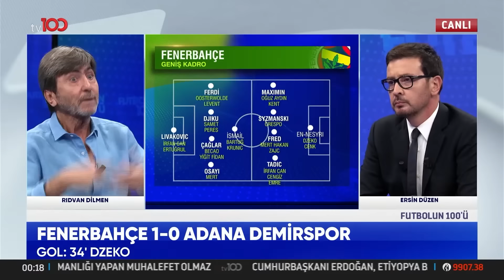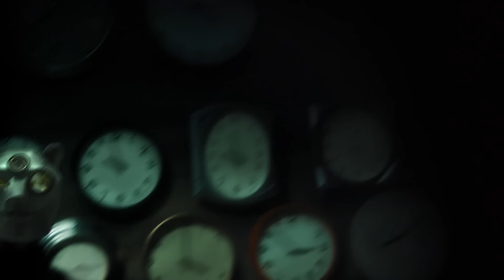Ersin Düzen ile Futbolun 100'ü | 10 Ağustos 2024 | Rıdvan Dilmen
TV100'ÜN YENİ FREKANSI:

HD
Paket adı:
TÜRKSAT MPEG-4 PAKET 36 BATI
Frekans: 11837
Sinyal oranı: 30000
FEC: 2/3
Polarizasyon: V - Dikey

HD
Paket adı:
Frekans: 12 083
Sinyal oranı: 13750
FEC: 2/3
Polarizasyon: H - Yatay